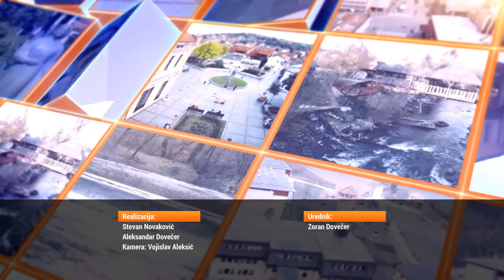Jutarnji intervju 21. 06. 2021. - dr Stojan Babić